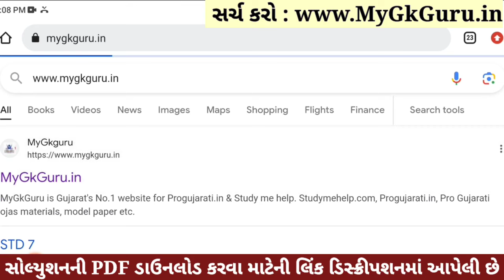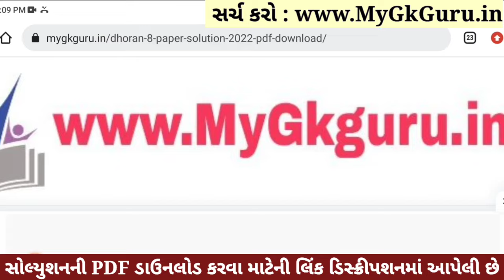💥 Std 8 Hindi Paper Solution 2023 80 Marks, Dhoran 8 Hindi Paper Solution 2023 Std 8 Hindi, October